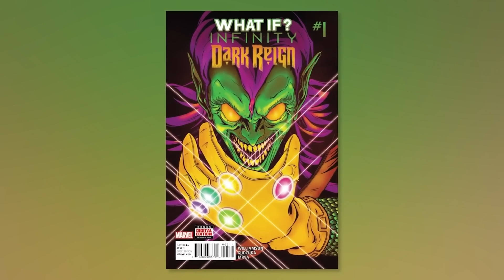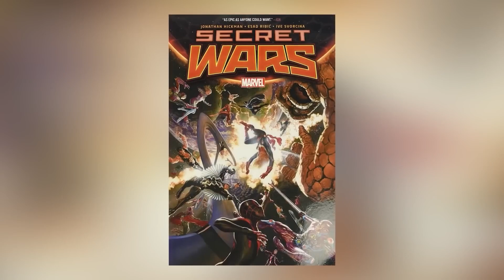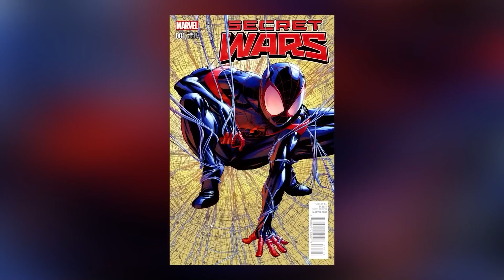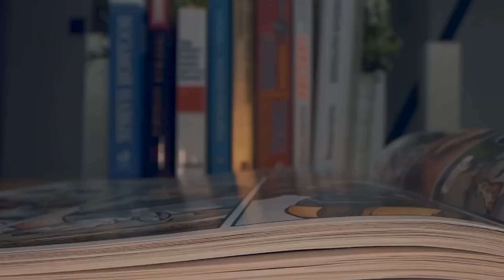Worst Things Villains Have Done To Spider Man | Marathon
Spider-Man has had some of the worst things ever happen to him during his existence as one of Marvel's biggest superheroes. As one of the biggest marvel legends around, spider-man is tormented in the comic books by his villains and this comic explained list will prove that. Today on Top 10 Nerd Elite these are the Worst Things Villains Have Done To Spider-Man | Marathon.